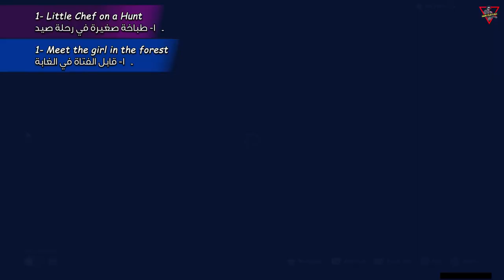Story Quest: Xiangling \ Chapter: Trulla \ Act I: Mondstadt Gastronomy Trip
While exploring Springvale's forests, the Traveler and Paimon encounter a young girl who is drooling over wild boars as she tracks them. She then asks the Traveler to catch some boars for her, as she is unable to do so herself.

1) Little Chef on a Hunt

0:35 1- Meet the girl in the forest
1:07 2- Talk to the girl
3:34 3- Help Xiangling collect Raw Meat
3:38 4- Give three chunks of Raw Meat to Xiangling
2) Cooking Appointment

6:59 1- Go with Xiangling to Springvale
7:12 2- Apologize to Draff
9:37 3- Catch up to Xiangling
10:00 4- Talk to Xiangling at the source of the aroma
3) Secret Ingredient

13:32 1- Intercept Xiangling on her way to Liyue
14:07 2- Talk to Xiangling
14:57 3- Continue looking for the right ingredients
15:14 4- Collect three Lotus Heads
15:30 5- Continue looking for the right ingredients
15:47 6- Collect three Jueyun Chilis
16:04 7- Talk to Xiangling
4) Lucky Find

17:31 1- Go to the place Xiangling mentioned
17:42 2- Talk to Xiangling and the shivering man
18:19 3- Make a Delicious Radish Veggie Soup (0/1)
19:50 4- Give the hunter the soup you prepared
5) Present From the Past

22:21 1- Catch up to Xiangling in the ruins
23:15 2- Go into the depths of the ruins in search of ingredients
28:24 3- Talk to Xiangling
6) Cooking Showdown

29:44 1- Return to Springvale for the Cooking Showdown
32:33 2- Talk to Xiangling at the Cooking Showdown
33:44 3- Help Xiangling during the Cooking Showdown
34:47 4- Go to the lakeside and wash the Radish
35:08 5- Give the washed Radish to Xiangling
35:50 6- Continue to help Xiangling
35:54 7- Extinguish the pan fire
36:45 8- Give the Chicken-Mushroom Skewer to Xiangling
38:12 9- Find suitable ingredients
39:21 10- Ask Xiangling if she needs any more help
40:27 11- Make Delicious Jade Parcels
40:43 12- Give the Delicious Jade Parcels to Xiangling
40:59 13- Talk to Draff and await the results
44:08 14- Accept Xiangling's thanks